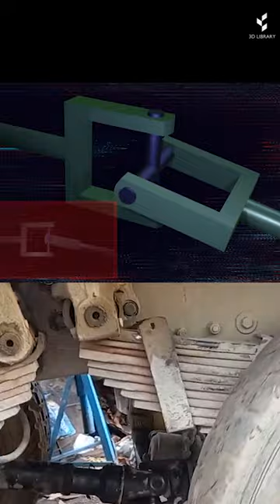universal joint mechanism